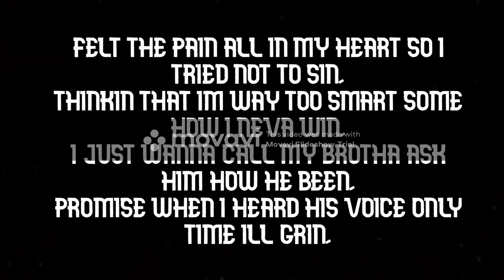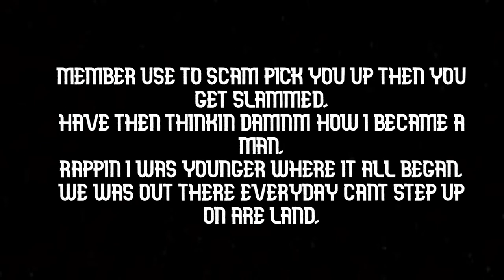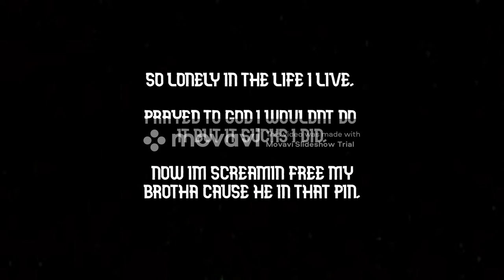Lil Cro -"free brando" free my brother (official lyrics)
free brando by lil cro... only 15 pittsburgh pennsylvania song for his brotha!
official lyrics